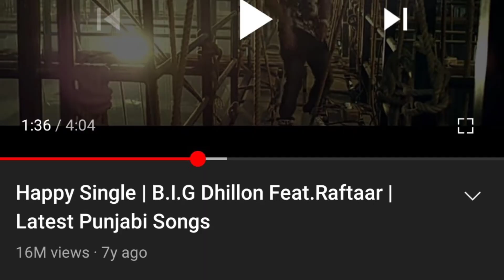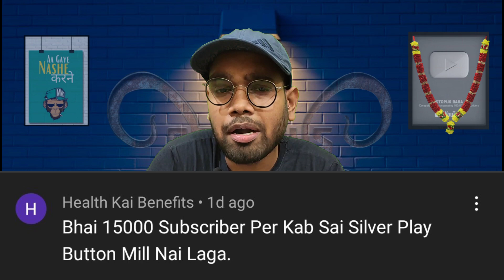hard to catch roast | octopusbaba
its a funny roasting video, pure based on entertainment purpose
isshu instagram girl roast
hindustani bhan roast new girl
hindustani bhau ki nayi bhan
hard to catch is a instagram model in this video, we are just told a little about her.
hard to catch reels
hard to catch issue